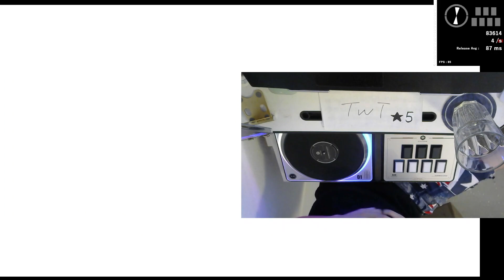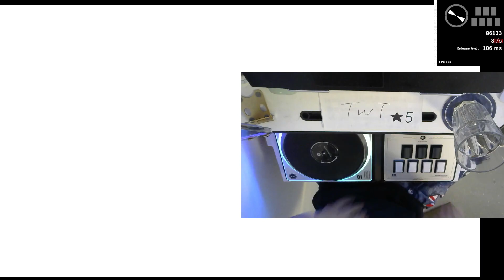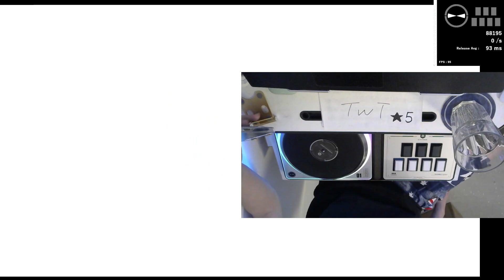呂ㄤ 段位認定 発狂五段(旧) CLEAR 「手元付き」｜発狂BMS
Player: TwT
MinIR ID: b479f86f-2022-4b7f-b15f-348f18cd5524
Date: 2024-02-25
Controller: PHOENIXWAN (SANWA buttons & 50g Spings; Omron VX-01-1C23 50g)

段位認定 発狂五段(旧) 0:00

STAGE 1 ★12 Tuk Tuk Boshi [7keys Crescent] 0:01
STAGE 2 ★12 Ms.Naive Princess [RAFFLESIA] 2:31
STAGE 3 ★14 Angelic Snow -extreme- 4:54
STAGE 4 ★12 cold planet -Blue Marble- 7:15